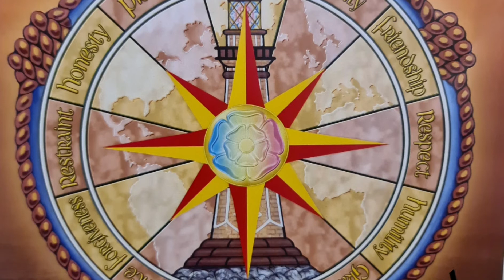Dunedin City N.Z.